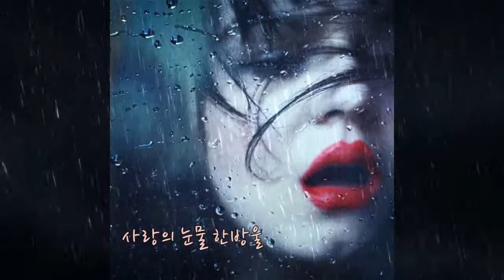Une Larme D`Amour 사랑의 눈물 한방울